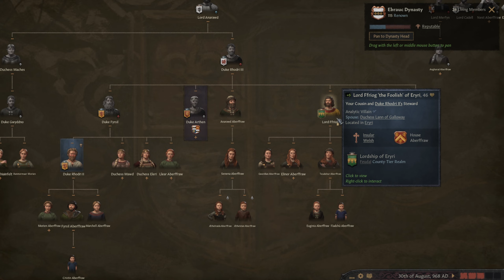Let's Play Crusader Kings 3 -18- Getting Grifted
Crusader Kings III is a grand strategy game and dynasty simulator set in the Middle Ages. Players begin as a character in either 867 or 1066. The game map is about four times more detailed than the one in Crusader Kings II and slightly larger, incorporating Europe, Africa roughly as far south as the Equator, and Asia as far East as Tibet. Upon the death or deposition of a player's character they may continue to play as that character's heir. Overall, players develop a dynasty over the centuries, with the game ending in 1453.